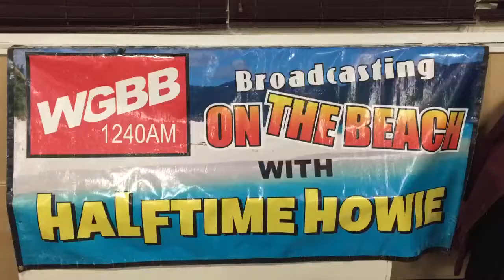Halftime Howie At Joe's Crab Shack Oceanside, NY #1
Rap acoustic guitarist Justin B. Good performs his forthcoming new single "One of a Kind", which will be released on ITunes & Spotlfy October 23, 2015.

Listen to Halftime Howie on Broadcasting On The Beach every Sunday night at 7:00PM EST on Long Island's WGBB 1240AM and online at am1240wgbb.com. "Like" us on Facebook at "Halftime Howie Radio Show".